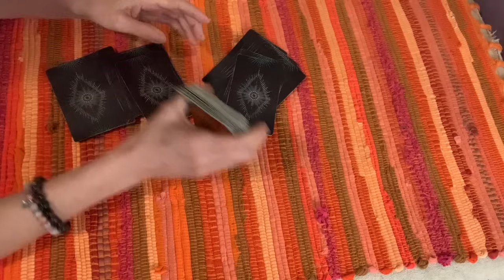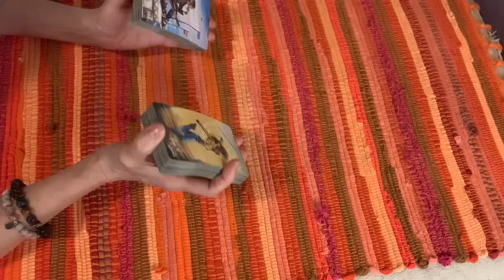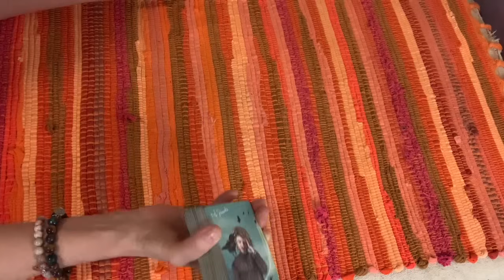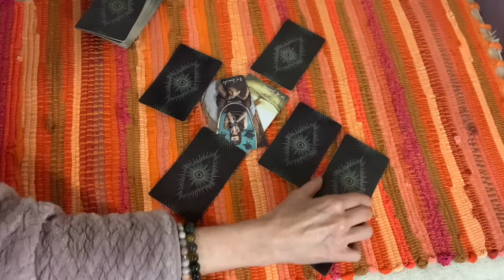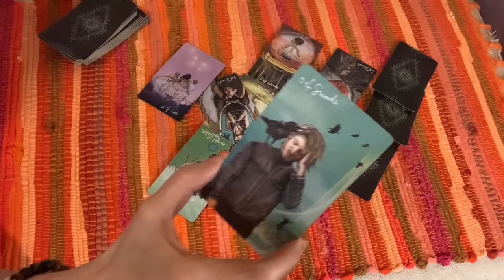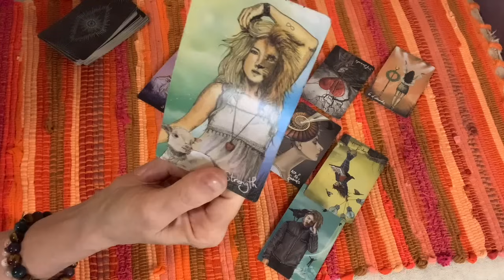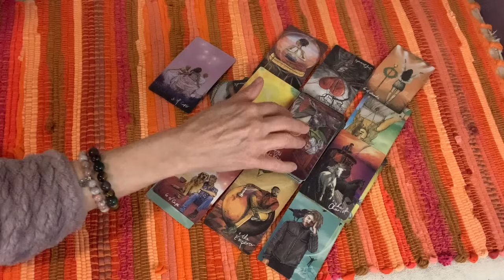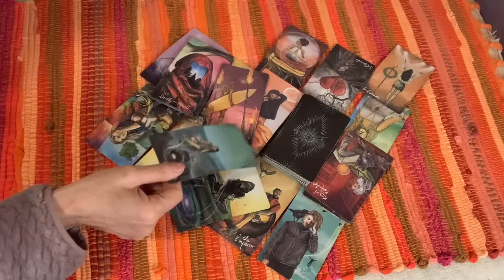The super ego in charge of Meghan and her mother Doria. Collapsed self righteousness.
Entertainment purposes